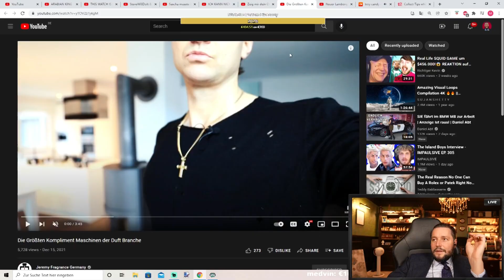10 Parfum Geheimtipps von Jeremy Fragrance 😱🤣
*In 24 Videos im Dezember vom 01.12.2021 bis zum 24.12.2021 gibt es verschiedene Preise von Marc Gebauer zu gewinnen. In jedem Video gibt es eine versteckte Frage zu beantworten. Der Gewinner wird per Kommentar angeschrieben. Solltest du gewinnen, schick uns bitte deine Adresse per Instagram Direktnachricht mit einem Screenshot deines eingeloggten YouTube Accounts, um dich zu verifizieren. Daraufhin schicken wir dir dein Preis zu. *Teilnahmeberechtigt sind Personen über 18 Jahren.